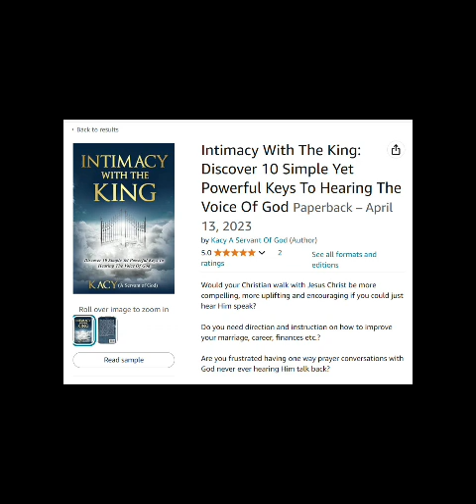September 5, 2024